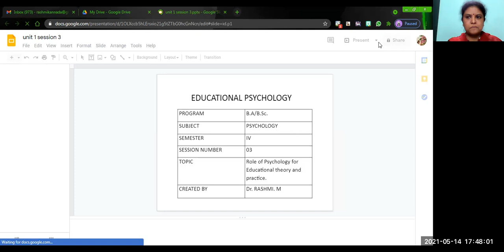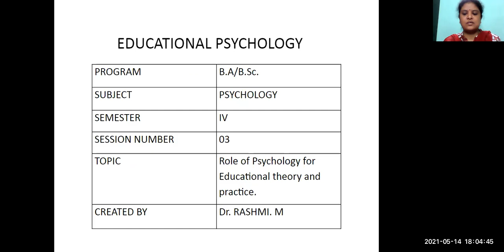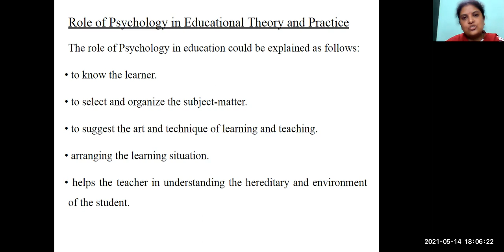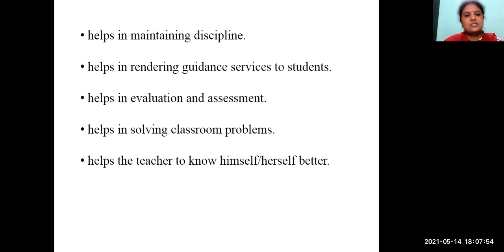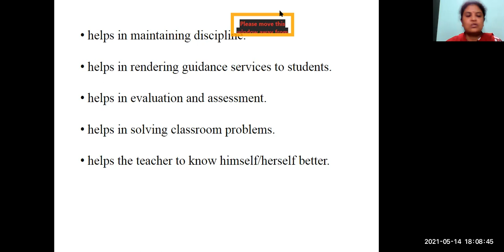unit-1 session-3 Role of Psychology for Educational Theory and Pracitice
LMS